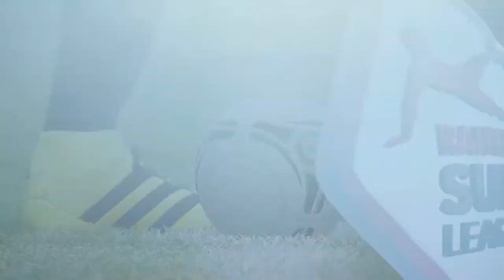FIFA18 Young Boys -23- Der Penalty entscheidet und Hoarau ist weg [schweizerdeutsch ]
FIFA 18 Karrieremodus - Young Boys gegen den FC Sion